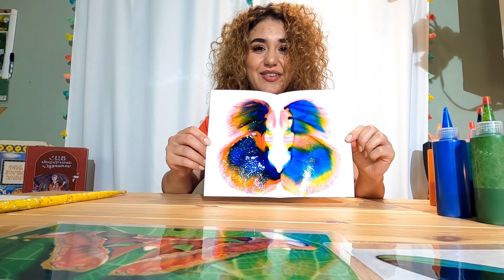S1E2-What do you know about Butterflies?/Եթերաշրջան1-Հաղորդում2-Իսկ դուք ի՞նչ գիտեք թիթեռների մասին…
Part 1/ Մաս 1
Այս հաղորդման ժամանակ մենք կսովորենք թիթեռների մասին և միասին կնկարենք թիթեռներ։
In this episode we will learn about butterflies and draw butterflies together.